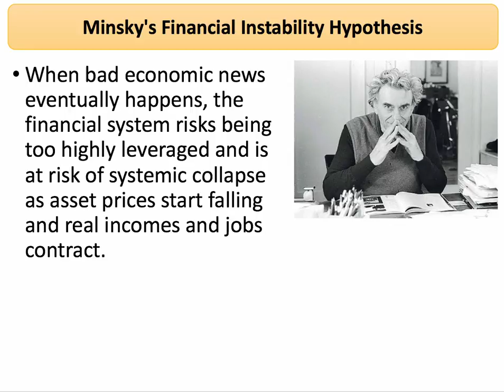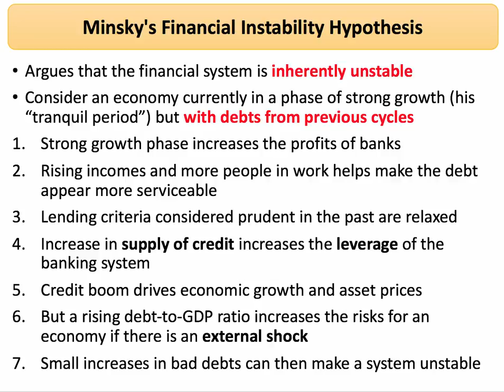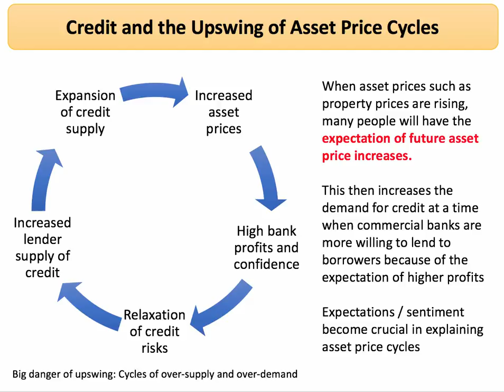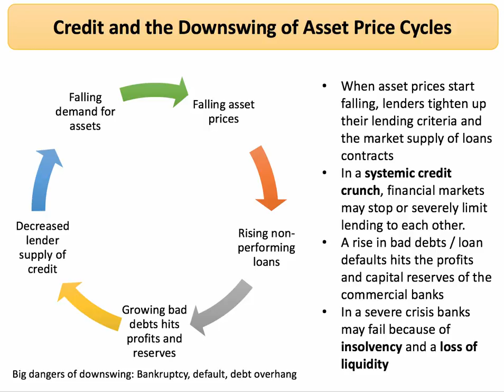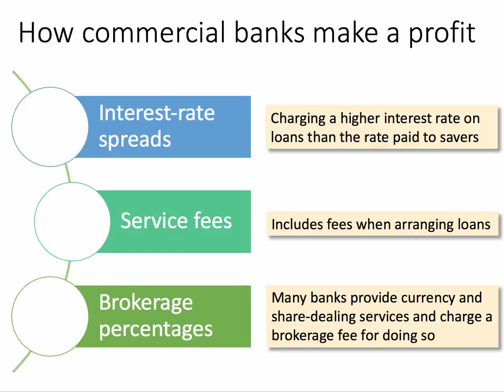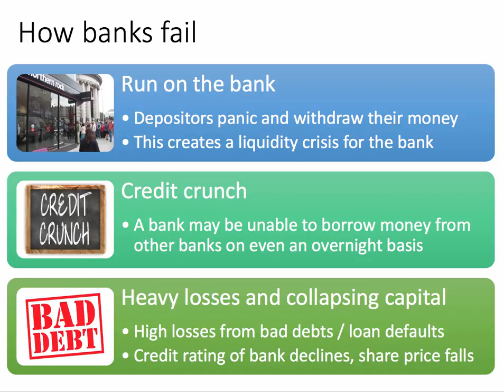Financial Economics: Minsky and Financial Instability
This short video recaps the ideas behind Minsky's Financial Instability Hypothesis and considers the circumstances in which commercial banks can go bust.​
MORE ABOUT TUTOR2U ECONOMICS:

Visit tutor2u Economics for thousands of free study notes, videos, quizzes and more: